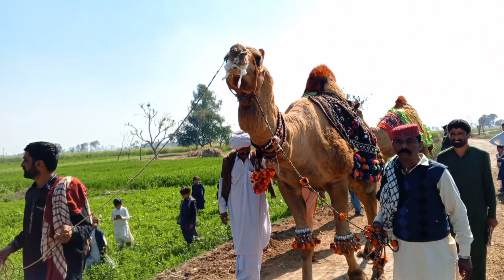camal price one cror#foryou